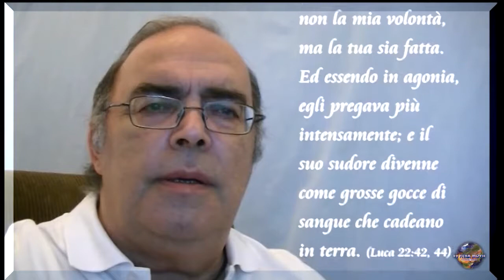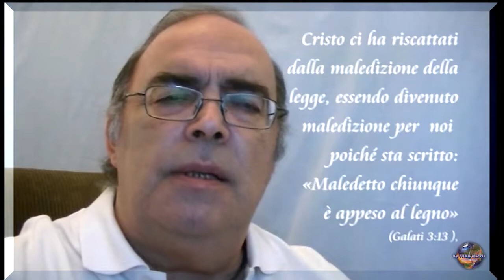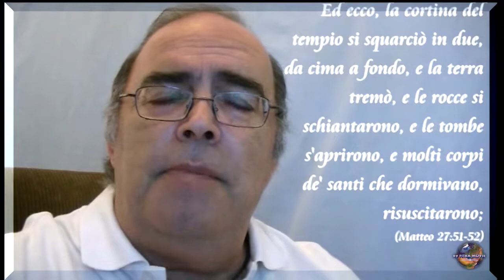I limiti umani di Gesù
Vero Uomo e vero Dio...
Se ci fossero dei limiti potrebbe essere vero Dio?
(di R. Fittaiolo)